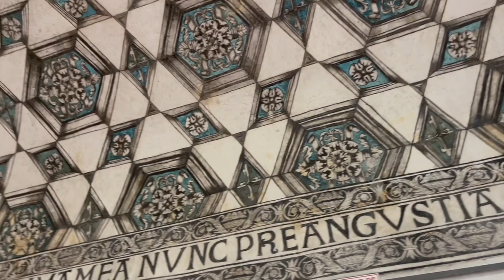Laudate Dominum- MIGUEL MATEO DE DALLO Y LANA~ Polychoral Music in New Spain (17th Century, Puebla).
Laudate dominum de MIGUEL MATEO DE DALLO Y LANA (CA.1650-1705).

"DATOS BIOGRÁFICOS DE MIGUEL MATEO DALLO Y LANA
Uno de los compositores más prolíficos de Puebla fue Miguel Mateo Dallo y Lana, quien, excepto por un breve artículo en Oxford Dictionary of Music y algunas menciones en varios textos, ha permanecido desconocido para la comunidad musical moderna. Otros compositores que sirvieron en Puebla antes y después de que él han atraído la atención académica; una porción de este documento está dedicado a proporcionar un puente entre aquellos que precedieron y siguieron a Dallo y Lana. Juan Gutiérrez de Padilla (c. 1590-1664) precedió a Dallo y Lana en la Catedral de Puebla e influyó directamente en su estilo compositivo. Antonio Salazar (c. 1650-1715) y Dallo y Lana fueron contemporáneos, trabajando en catedrales de las más alta prominencia en México. Tanto Dallo y Lana como Salazar influenciaron directamente al estilo compositivo de Manuel de Sumaya (c. 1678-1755), heredero del programa musical en la Catedral de la Ciudad de México de Salazar. Los compositores mencionados, entre ellos Dallo y Lana, todos compuestos en el contexto del barroco mexicano.

Miguel Mateo Dallo y Lana nació hacia 1650 y emigró de Sevilla, España, a México en 1688, para asumir las funciones de maestro de capilla en la Catedral  de Puebla. Antes de su llegada al Nuevo Mundo, se desempeñó como maestro de capilla en la Iglesia Colegial de San Salvador de 1680 a 1686. También fue empleado en la Iglesia del Palacio Imperial de Logroño, donde probablemente comenzó su carrera.

La información sobre Dallo y Lana es escasa ya que hay pocos registros relacionados en Puebla o Sevilla. La historia escrita de la Catedral sí indica que Dallo y Lana obtuvo el grado de licenciado, un permiso académico para enseñar. Este diploma fue un poco más bajo que el doctorado y fue considerado extremadamente honorable, similar a un moderno grado de Maestría.

Dallo y Lana heredó una fuerte programación musical, ya que la Catedral empleó una serie de destacados compositores. Ante el nombramiento de Dallo y Lana, la Catedral  de Puebla contó con el talento del maestro de capilla Juan Gutiérrez de Padilla, quien tuvo una largo legado de prolífica composición e interpretación coral. Siguiendo a Gutiérrez de a la muerte de Padilla en 1664, hubo un periodo de inquietud en la programación musical de la Catedral como una serie de directores interinos que sirvieron en la iglesia. Juan García de Céspedes desempeñó brevemente el papel de maestro de capilla antes del célebre compositor Antonio Salazar quien dirigió la música de 1679 a 1688. Salazar renunció para aceptar el cargo de maestro de capilla en la Catedral de la Ciudad de México.

Tras la muerte del compositor, la iglesia nombró a Riva Pastor para organizar y archivar la música de Dallo y Lana. Se hizo un inventario de su música en 1718, que concluyó que 642 de sus obras estaban en español, aunque solo se conservan los textos. Diez de sus composiciones litúrgicas ambientadas en textos latinos se conservan en el archivo de la Catedral de Puebla. Los manuscritos de Dallo y Lana en la Catedral de Puebla incluyen lo siguiente: Beatus Vir (12 voces y continuo no figurado, a tres coros, bajo sin texto en coros segundo y tercero), Credidi propter quod locutus (5 voces), Dixit Dominus (6 voces y 2 partes de continuo, una figurada y otra no figurada), Dixit Dominus (15 voces y continuo no figurado para órgano. 4 coros, uno de chirimías y sacabuche), Lauda Jerusalem (8 voces, fechada en 1684), Laudate Dominum (12 voces con continuo no figurado), Laudate Dominum (4 voces en dos coros con Violines 1 y 2 y figurados continuo).

En el archivo también hay páginas de una misa para varios coros, aunque la obra no está intacta. También se incluyen partes de continuo para el Dixit Dominus a 15 voces., que fueron transcritas en octubre de 1844. Este conjunto de piezas indica que las obras del compositor continuaron representándose en la Catedral bien en el siglo XIX. Este trabajo también contiene pautas instrumentales específicas, como Coro II debe ser doblado por chirimias [oboes].
JEREMY WAYNE MIMS. MIGUEL MATEO DALLO Y LANA, MEXICAN BAROQUE COMPOSER: A FORGOTTEN TREASURE OF PUEBLA. University of Missouri-Kansas City in partial fulfillment of the requirements for the degree DOCTOR OF MUSICAL ARTS.

Obra extraída del álbum: Journeys to the New World- Hispanic Sacred Music from the 16th & 17th Centuries.
Intepretan: The Queen´s Six: Daniel Brittain, Tim Carleston (contratenor), Nicholas Madden, Dominic Bland (tenor), Andrew Thompson, Simon Whiteley (barítono, bajo).
Imágenes del video:  Frescos de autor desconocido (siglos XVI-XVII)  en el Ex-Convento de Santo Domingo de Guzmán (Oaxtepec, Morelos. Diciembre 2022).